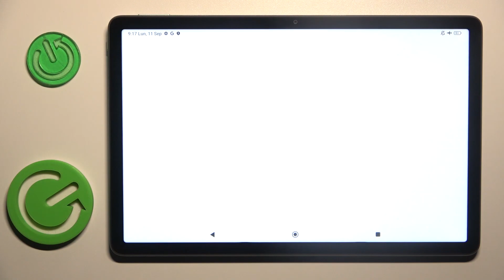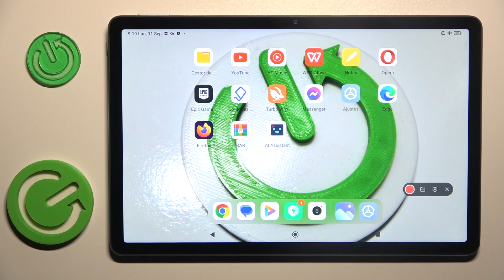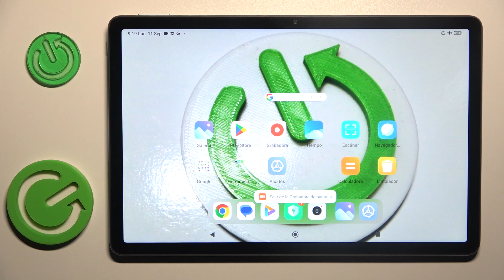Cómo grabar la pantalla en el Redmi Pad SE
Descubre cómo grabar la pantalla de tu Redmi Pad SE en este tutorial completo. Aprende a utilizar las funciones nativas para capturar videos de la pantalla y compartir tus experiencias, tutoriales o cualquier contenido que desees.

Pasos detallados para iniciar y detener la grabación de pantalla.
¿Qué opciones de configuración están disponibles al grabar la pantalla?
¿Cómo guardar y compartir tus grabaciones de pantalla?
Solución de problemas comunes relacionados con la grabación de pantalla.